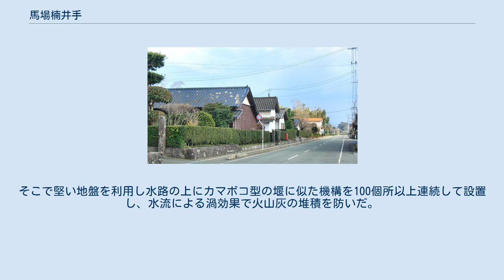馬場楠井手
馬場楠井手（ばばくすのいで）は、熊本県菊池郡菊陽町馬場楠から熊本県熊本市渡鹿までの約13kmを結ぶ農業用水路。
慶長13年（1608年）、加藤清正によって開削され、現在も現役で使用されている。
 400年前とはとても思えない技術を駆使した水路であり、平時も渇水時も洪水時でも一定水量を確保居し且つ堆積物で詰らない機構・鼻ぐりや「吐」といった機構を持つ。
 阿蘇を水源とする白川水系は火山灰土壌の為に土砂の堆積が酷く、また水量の変動が激しい。
そこで常に一定量の水量を確保する為に、また堆積物等へのメンテナンス軽減の為の様々な工夫が成されている。
 馬場楠堰の取水地から取り入れられた水は、白川の南側を高低差のある2本の用水路に分けられる。
低い方の支流には「吐」と呼ばれるオーバーフロー機構があり、溢れた水は白川に戻され、残った水は再度合流する。
この機構により洪水時でも渇水時でも変わらぬ水量を保証する。
 馬場楠堰から約3km下流にある機構。
現在の菊陽町曲手の辺りは強固な岩盤の上に深い水路を掘るしかなく、よって井手の工事は難関であり、しかも阿蘇の火山灰の堆積により、メンテナンス費用の予想も馬鹿にならなかった。
そこで堅い地盤を利用し水路の上にカマボコ型の堰に似た機構を100個所以上連続して設置し、水流による渦効果で火山灰の堆積を防いだ。
 鉄砲小路